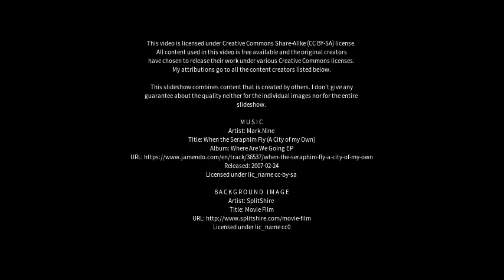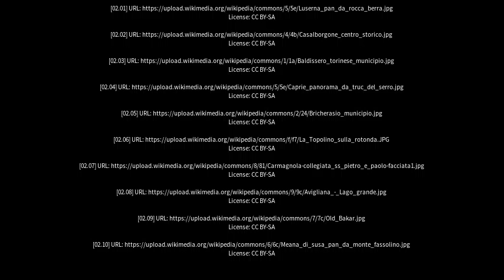Best places to visit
Best places to visit - Borgaro Torinese (Italy) Best places to visit - Slideshows from all over the world - City trips, nature pictures, etc.